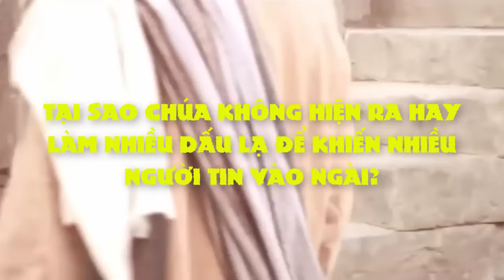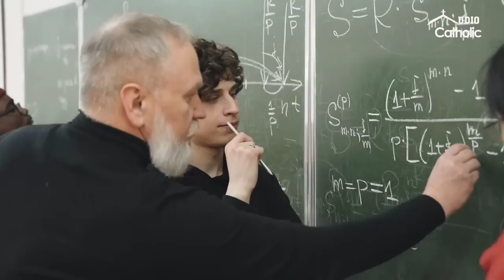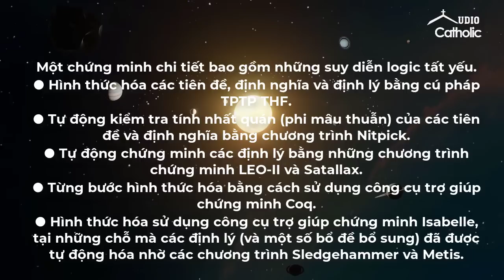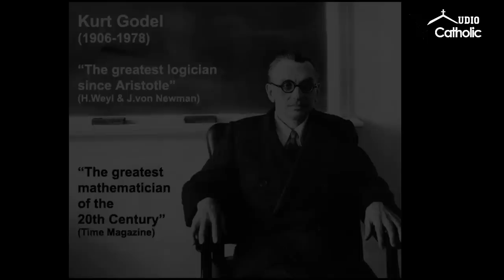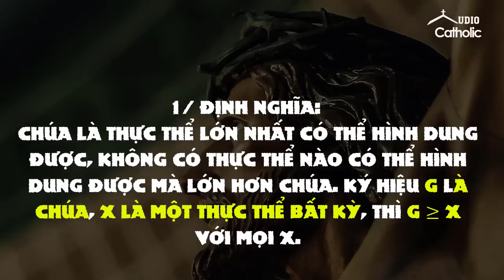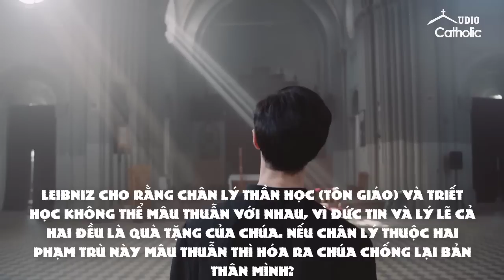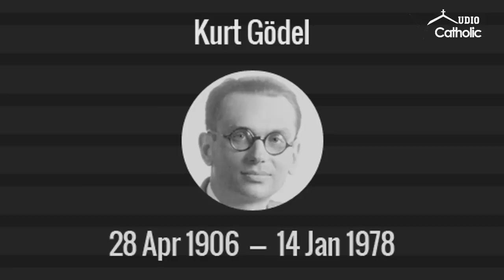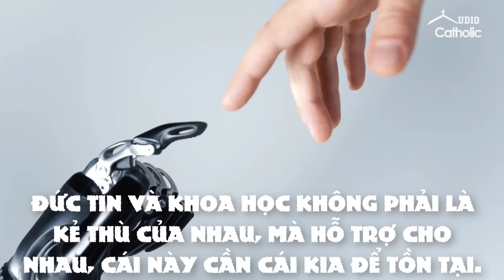Tại sao Chúa không hiện ra hay làm nhiều dấu lạ để khiến nhiều người tin vào Ngài?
Xã hội bây giờ là xã hội vô thần rồi, họ cứng lòng tin lắm. Với lại hồi đó nếu Chúa không hiện ra với các tông đồ thì các Ngài cũng không tin Chúa đâu. Vậy chăng bây giờ Chúa cũng cho tổ tiên họ về nói với họ về Chúa thì chắc chắn họ sẽ quay về bên Chúa. Chứ giờ các Linh Mục có giảng giải bao nhiêu họ cũng chẳng tin. Xin cho mình biết thêm ạ!